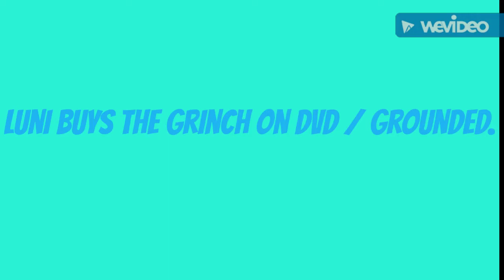(DISOWNED FOR LUNI) Luni buys The Grinch on DVD / grounded / punishment day.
This is my very first animation.

I putted the word disowned because I now like Luni